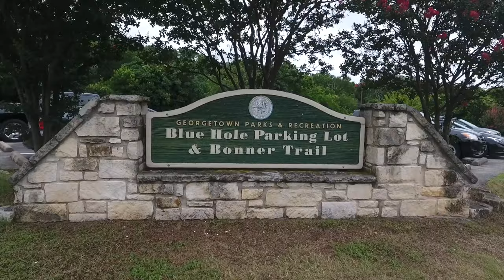908 E University Avenue - branded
908 E University Avenue - branded